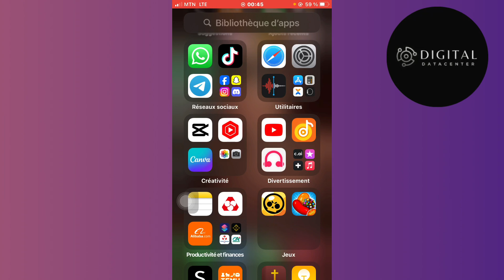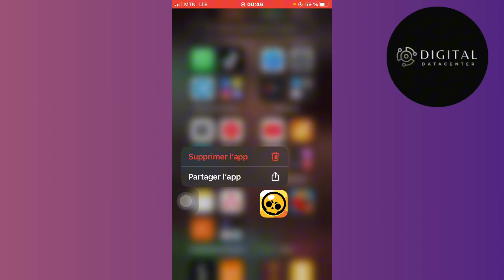Comment Ne Plus Crash Sur Brawl Stars ( Nouvelle Méthode 2025 )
Dans cette vidéo , je vais te montrer Comment Ne Plus Crash Sur Brawl Stars.

Je te montre dans cette vidéo Comment Ne Pas Crash Sur Brawl Stars.

A la fin de cette vidéo , tu sauras Comment Ne Plus Crash Sur Brawl Stars.

À BIENTÔT 😉